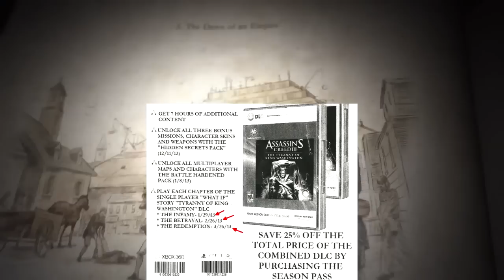Official Release Date Leaked - King Washington DLC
In this video, Connor from RevolutionXGames shows you what he has found, he has found that the DLC is in 3 parts and the official release dates! starting on the 29th of January!